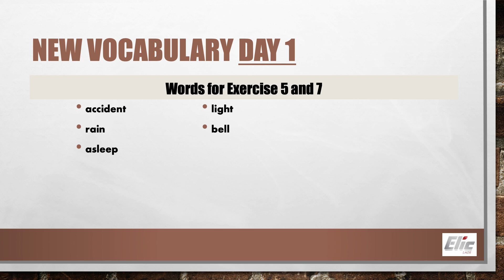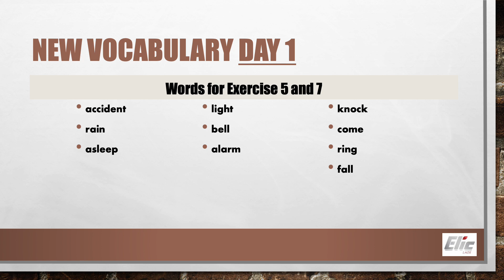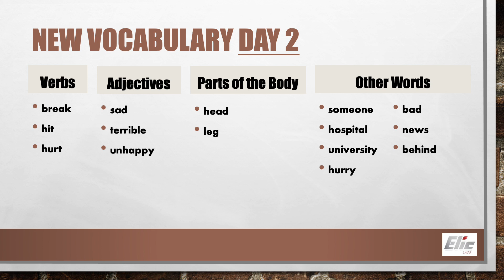M3 Unit 6 Lesson 1 What happened to your brother?